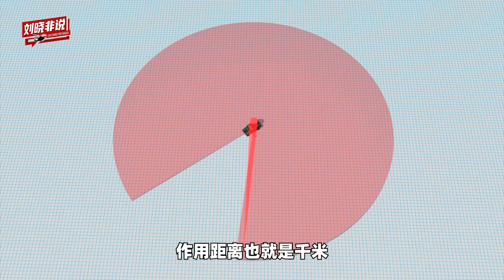微波武器在中印邊界對付印軍士兵？ 那不是增加印度士兵戰鬥力嗎？【刘晓非】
昨天有人在留言區要我說微波武器的事，因為最近有人說中印邊境上，解放軍用微波武器打跑印度軍隊
微波武器在中印邊界對付印軍士兵？ 那不是增加印度士兵戰鬥力嗎？